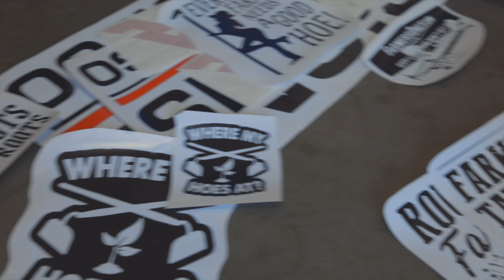Revolt Systems heads off to the 2023 Lemons Rally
​@gasngowithsnow & The Wheeling Welshman head off to Boston for one of the most interesting "Race" events in the country. Follow along their journey on the Gas N Go With Snow YouTube page.